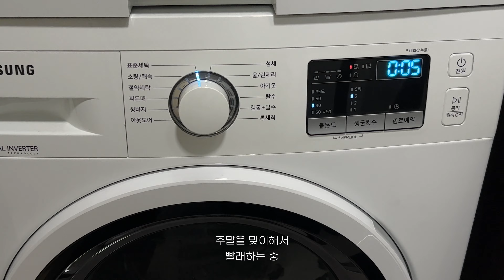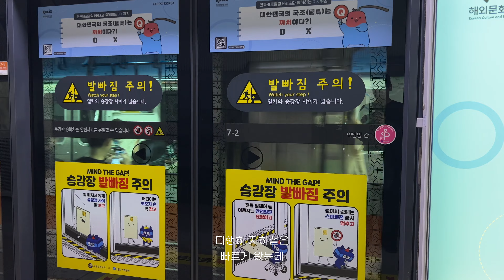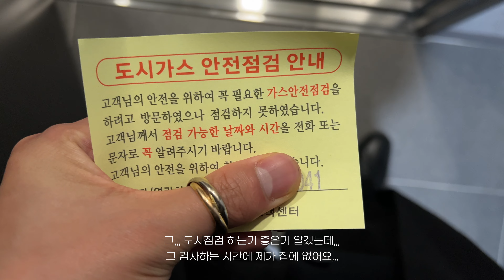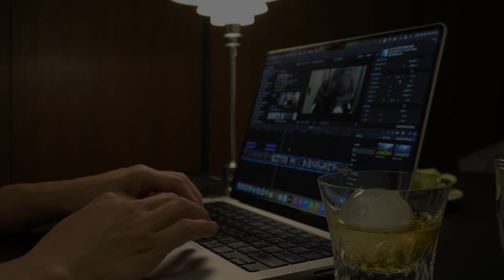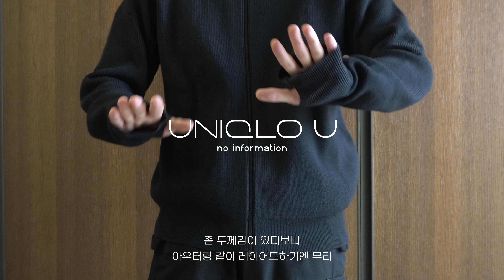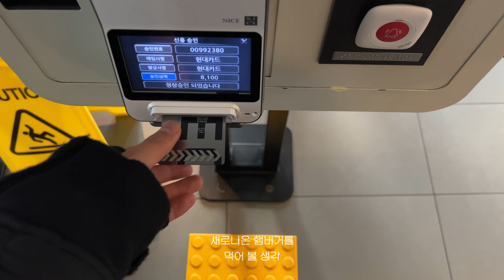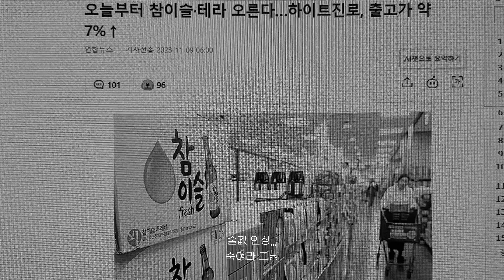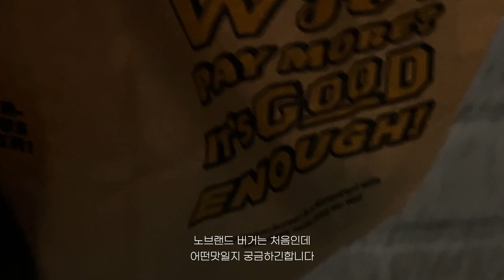vlog | 오랜만에 일주일 내내 촬영🎥 | 추운데 뭐입지❄️ | 호이테 한남 팝업 | 메종오버트서울🥐 | 달린 베이커리🍞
+height - 176

+weight - 70

인스타그램은 DM답장이 어렵습니다!

궁금하신점은 유튜브 댓글로 달아주시면 답변해드리겠습니다!